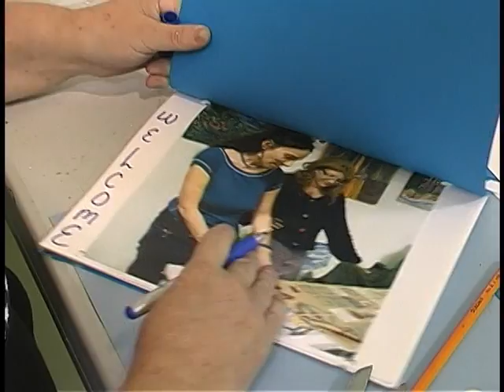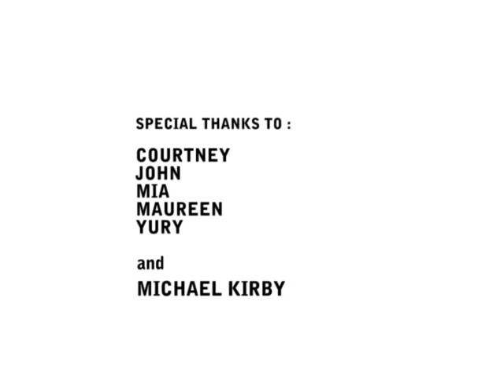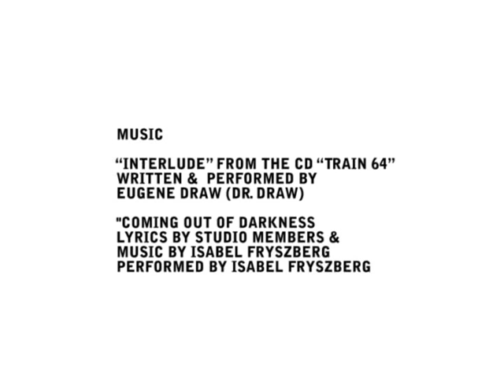Michael Kirby's Visit to Creative Works Studio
In 2009 Michael Kirby, former chair of the Mental Health Commission of Canada, came to visit Creative Works Studio. This video shares some footage from that visit, as well as commentary on the Studio from members of CWS.